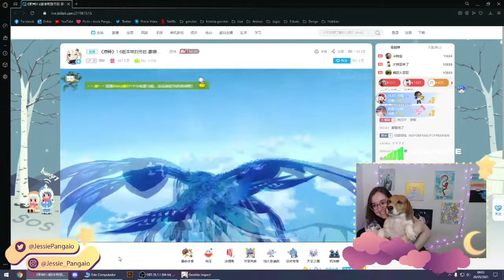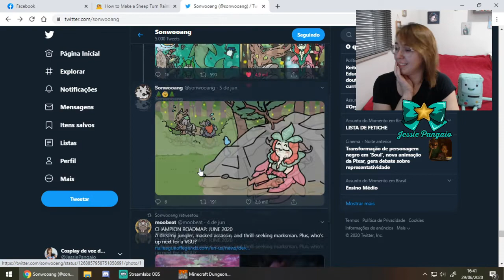Genshin | Cortes da Live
Alguns dos momentos que aconteceram na nossa live lá na roxinha.

Código de criador da Epic Games | Fortnite: QUOKKA_MOLE